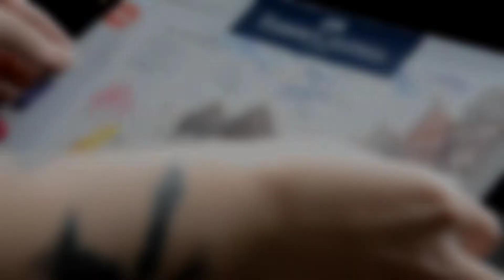The Old Town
My next practice job - "The Old Town".
So beatiful and cozy streets, magical night with stars and moon...
Soft warm light of antique lanterns.
But can you find a black cat?

RU
Моя следующая практика - «Старый город».
Такие красивые и уютные улочки, волшебная ночь со звездами и луной ...
Мягкий теплый свет старинных фонарей.
Но найдешь ли ты чёрного кота?